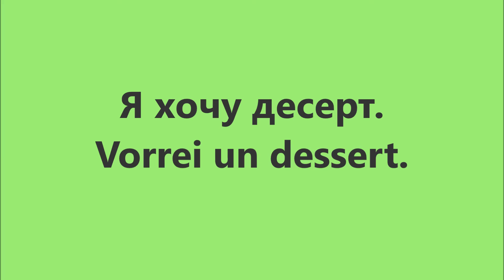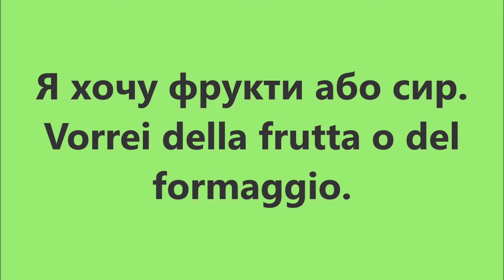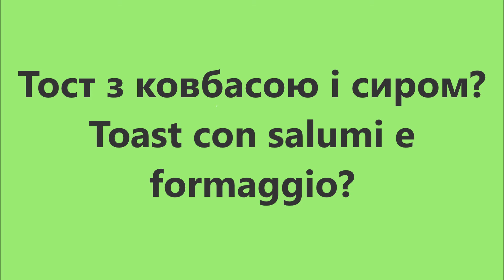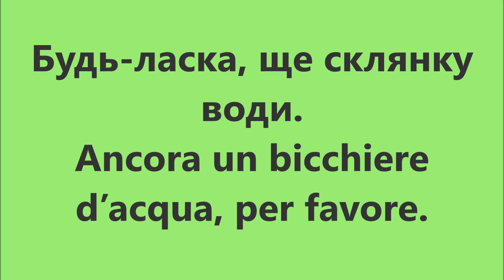Італійська мова: Урок 31 - В ресторані 3